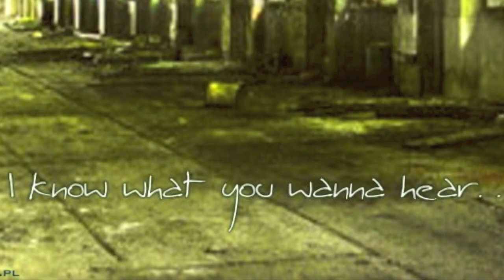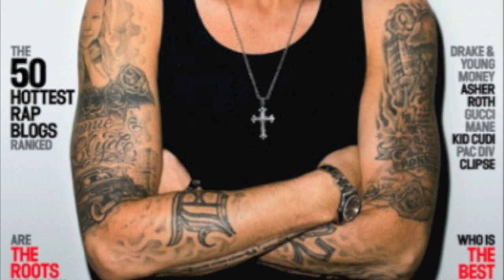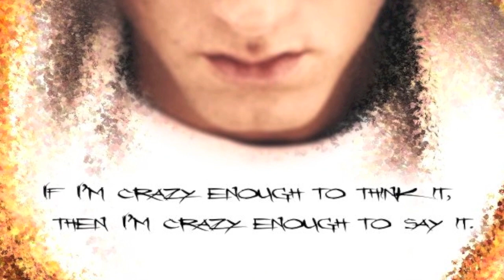Eminem - Living Proof (LYRICS)+Download [Ft.Royce Da 59]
A new oil refinery technology that maximizes the use of natural resources and benefits the environment greatly.